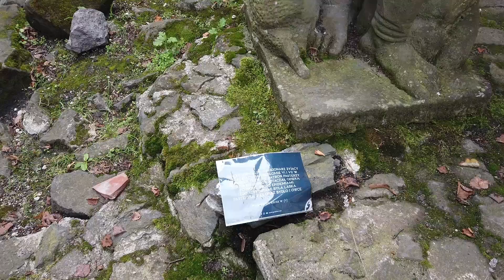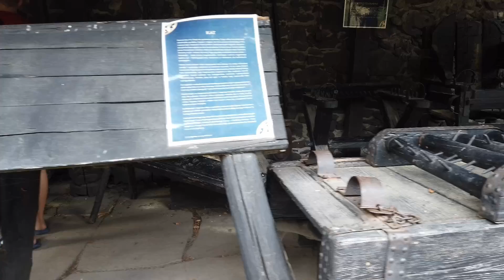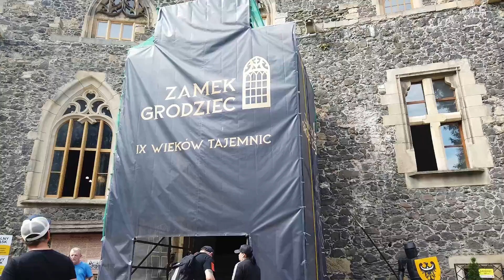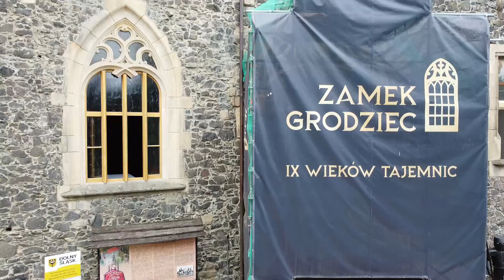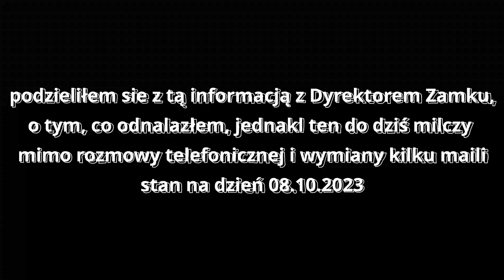Pomysł na weekend - Zamek Grodziec/Gröditzberg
Witamy,

dziś zapraszamy do obejrzenia naszej wycieczki na Zamek Grodziec, który jest posiada piękną historię oraz wiele tajemnic. Zapraszamy do oglądania.

Pozdrawiamy

Zamek Grodziec
Grodziec Castle
Zamek Grodziec drone
Zamek Grodziec historia
Grodziec Castle walkthrough
Zamek Grodziec nocą
Grodziec Castle tour
Zamek Grodziec widok z drona
Grodziec Castle interior
Zamek Grodziec atrakcje
Gröditzberg
Gröditzburg
Bodo Ebhardt
kiki  świat, nasz karawaning, jacaki, kampermaniak, vanlife
pomysł na weekend
zwiedzanie, historia, dolnośląskie, Dolny Śląsk